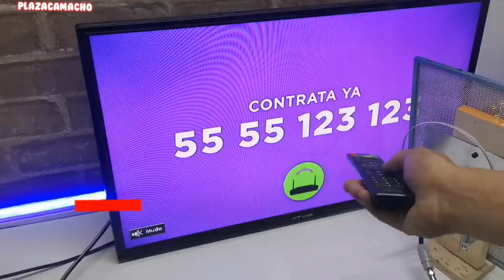🔴TUTORIAL, HAGA UNA ANTENA HD CON POCOS MATERIALES. 100KMS DE ALCANCE REAL. 📺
Nuevo proyecto de antena SUPER plana casera.
Muy fácil de hacer.